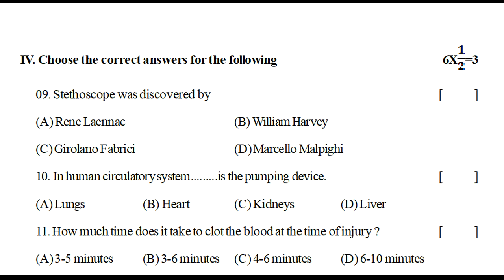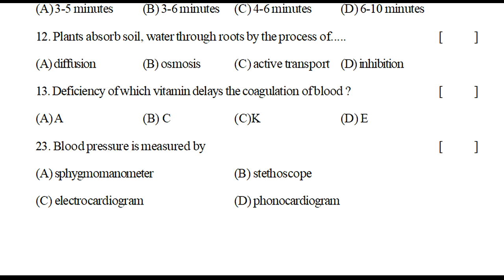fa-1 biology paper 2021 class x | fa-1 class 10 papers 2021 | formative assessment 2021 class 10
formative papers 2021 class 10,
formative assessment 1 2021 class 10,
10th class fa1 practice paper 2021 biology,
10th class biology paper formative assessment 1,

and more searches on biology.

10th class fa1 question paper 2021 biology | fa-1 exam questions class x biology | fa1 papers 2021

class 10 fa 1 exam biology 2021 | 10th class fa1 biology question paper 2021 | fa1 papers biology

10th class fa 1 exam biology 2021 | 10th class model paper biology fa1| fa1 papers biology 2021